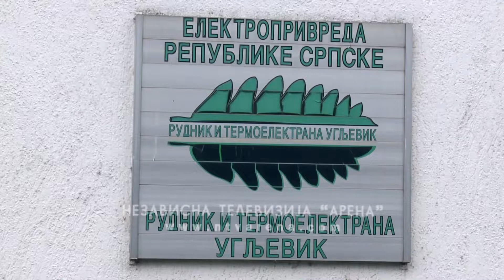Radnici RiTE Gacko od utorka stupaju u štrajk